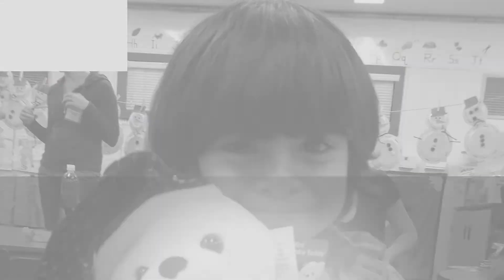End of Year Slide Show Senorita Herrera's Kindergarten Class 2012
Kindergarten Class 2012 Senorita Herrera